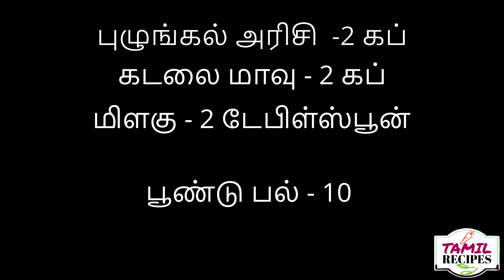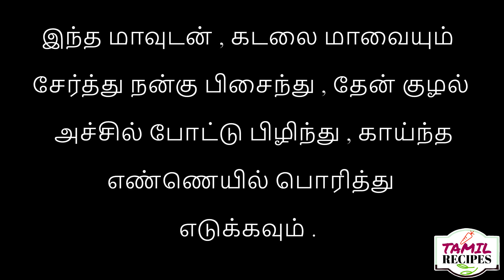மிளகு காராசேவ் ( Milagu Kara Sev / Pepper Kara Sev )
Kara Sev is a very popular snack made during Diwali, it's quite easy, comes in different varieties and can be made with just few ingredients. This one with Pepper is everyone's favorite. Lets see how to make it.